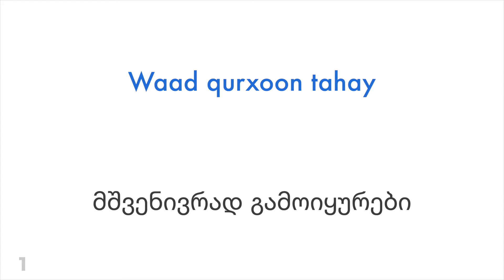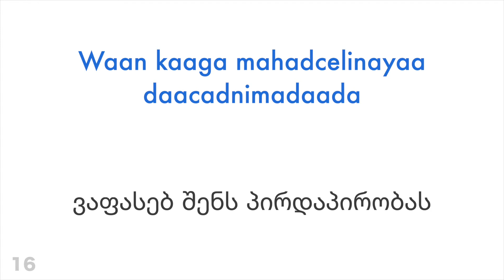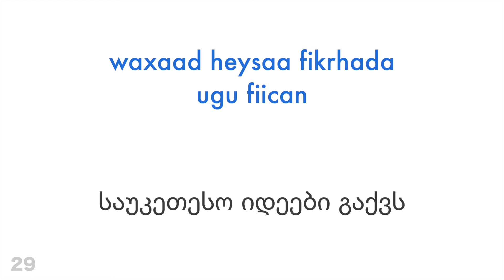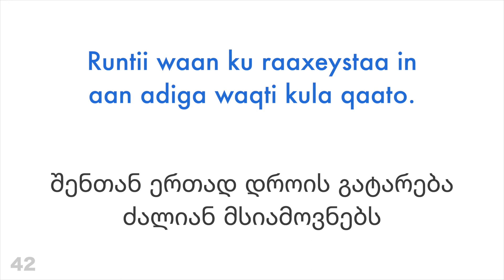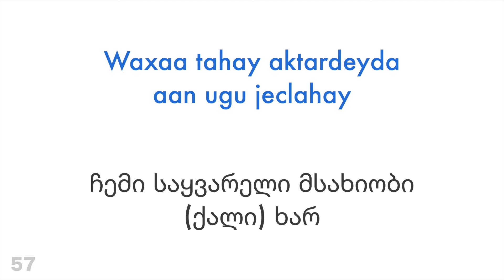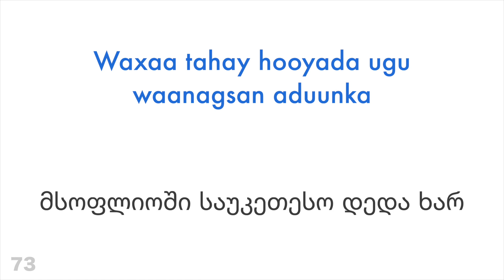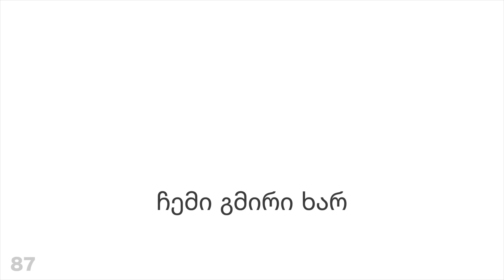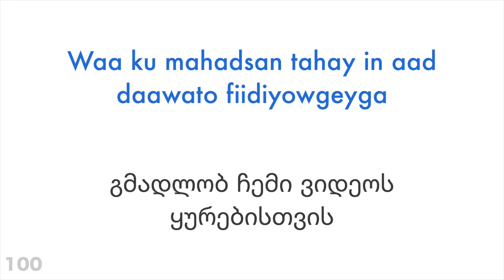100 პოზიტიური ფრაზა + კომპლიმენტი - სომალური + ქართული - (მშობლიურ ენაზე მოსაუბრე)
გინდა მეტის სწავლა?